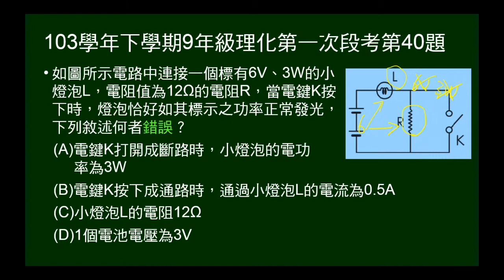103學年下9年級理化一段第40題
給電路圖，圖上燈泡有標示（電壓、電功率），有給電阻值電阻，當按下開關後電阻短路，問敘述何者錯誤。